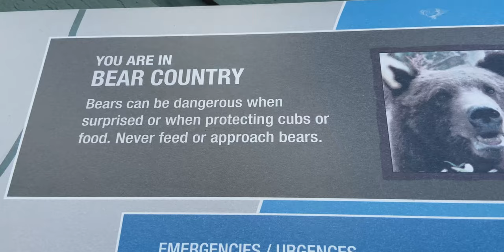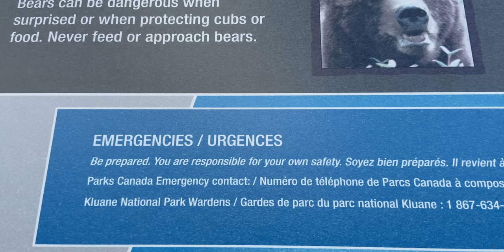King's Throne Peak | Kluane National Park and Reserve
Kings Throne Peak is situated in Kluane National Park Yukon, Canada. The mountain is located 7.2 km from Kathleen Lake and 27 km from Haines Junction, Yukon.

⏱ Timestamp:
00:00 Kathleen Lake Campground
03:14 King's Throne Trail

Making Tracks is a travel couple who have been adventuring around the world on and off since they first met in the summer of 2017.